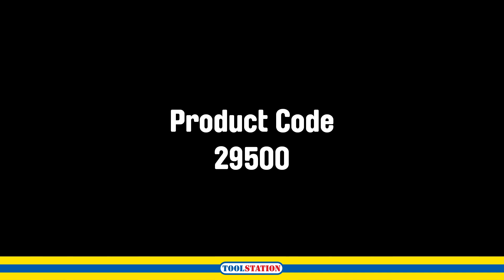Hill Brush 13" Industrial Stiff Yard Broom with Handle: Robust & Efficient Cleaning | Toolstation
Fully made up, nail fixed with 4'6 " x 1.1" diameter handle. Heavy duty and robust, with very durable natural fibres. Can be used in wet and dry conditions. Made in the UK.
Brush head 13" (330mm). Handle 4'6" (1350mm) x 1.1" (28mm).